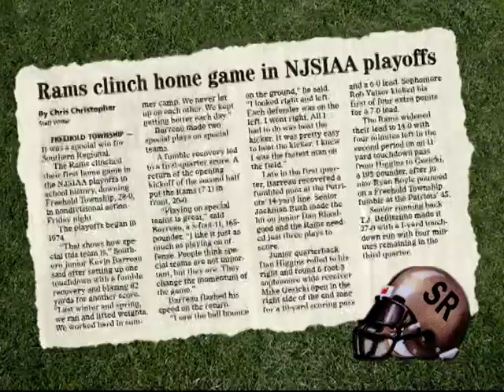2011 GAME 8 - Southern RAMS vs Freehold Township PATRIOTS - October 28th 2011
Having secured their first outright Divison tilte in school history, the 2011 RAMS now have sights set on a top-seed in the NJ Group IV State Playoffs.